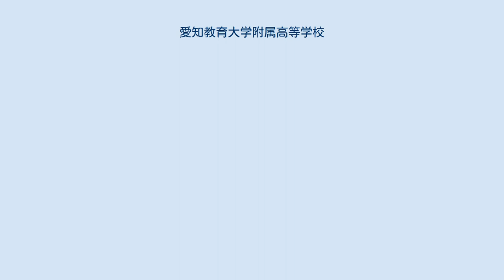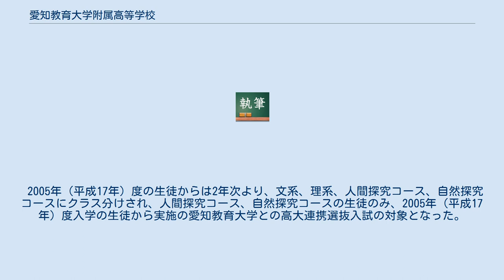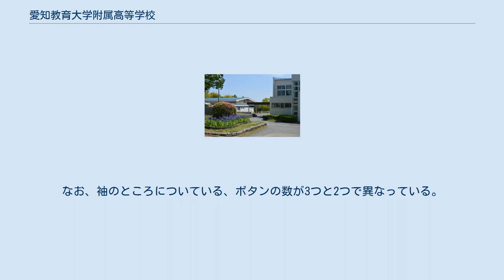愛知教育大学附属高等学校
敷地内 愛知教育大学附属高等学校（あいちきょういくだいがくふぞくこうとうがっこう）は愛知県刈谷市に所在する国立の高等学校である。
男女共学。
愛知教育大学の附属学校。
 愛知教育大学の刈谷市移転後に設置され、国立高校としては珍しい（遅い）昭和40年代の創設（1973年（昭和48年）創立）である。
敷地は大学と共有している。
 また国立高校では、珍しく附属中学からの六年一貫制を取っていない。
これは、附属中学校が名古屋と岡崎の2カ所に存在することと、かつてこの2者間の対立が深刻な時期があったことが理由である。
附属高校設置の際は名古屋と岡崎で壮絶な綱引きが行われ、その妥協案として愛知教育大学の統合校舎が置かれた刈谷に併置されることになった。
 かつては、愛知県立高校と同一の受験日で愛知県立高校との併願が不可能なばかりか、附属中学からの進学特典すらなかったが、2000年（平成12年）度入試になってから、附属中学校からの進学に対して、試験の見直しが行われ、附属学校連絡入学選抜が実施されている。
 2005年（平成17年）度の生徒からは2年次より、文系、理系、人間探究コース、自然探究コースにクラス分けされ、人間探究コース、自然探究コースの生徒のみ、2005年（平成17年）度入学の生徒から実施の愛知教育大学との高大連携選抜入試の対象となった。
愛知教育大学との高大連携選抜入試を受けるためには、3年次より受講できる愛知教育大学の教授による直接の授業でよい成績を残すことが必要とされる。
 2014年（平成26年）、ユネスコスクール加盟。
 2020年（令和2年）、2年生で文理選択をし、3年生で、人間探究、文系、文理系、自然探究、理系に分かれる。
 2021年（令和3年）度入学者から、2年生で文理選択をし、3年生で文系、探究（文）、理系、探究（理）に分かれる。
募集定員も200名から140名に変更となる。
 教員は、愛知県から派遣される。
 作詞：都築彰示、作曲：小林満である。
 以下、一番の冒頭部分のみを抜粋する。
歌は同じメロディで三番まである。
 碧海野に空広ごりて 悠久の学舎はあり ※ 男子の冬服と夏服のグレー地のシングルのズボンは、若干夏服の方が黒に近い。
また、夏服のカッターシャツは、胸のポケットに校章がプリントされている。
 ※ 男子と女子のブレザーコートは、背中の部分の繋ぎ目が、右が上にきているか、左が上にきているかの違いがある。
なお、袖のところについている、ボタンの数が3つと2つで異なっている。
また、胸ポケットがあるか、ないかという点でも異なっている。
 2020年（令和2年）度現在